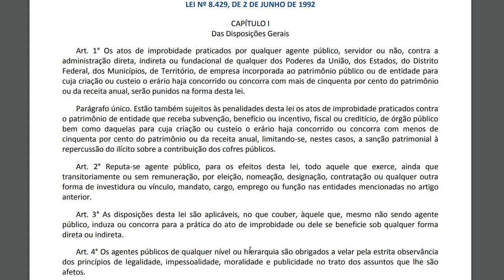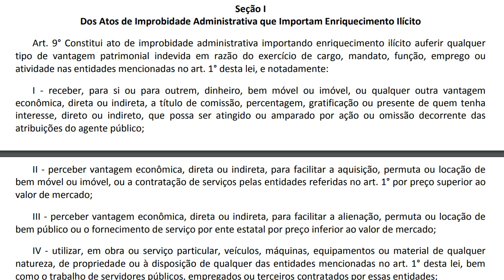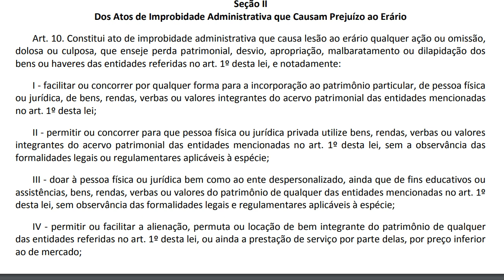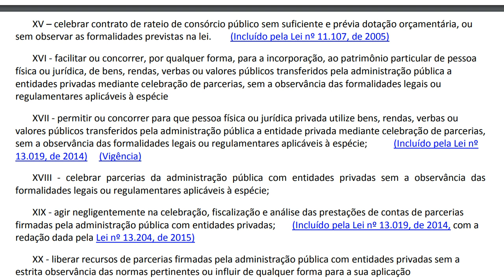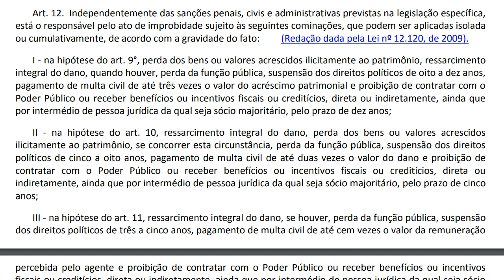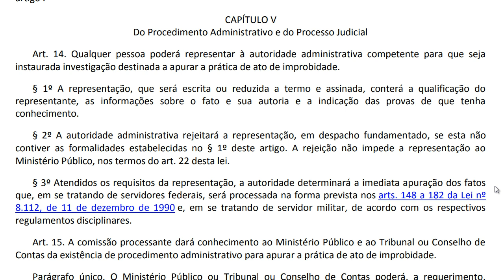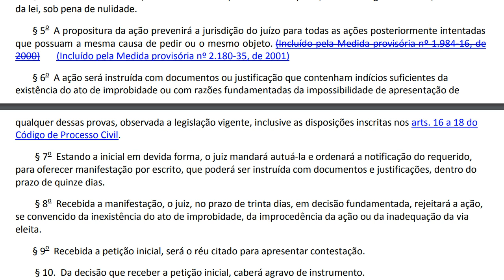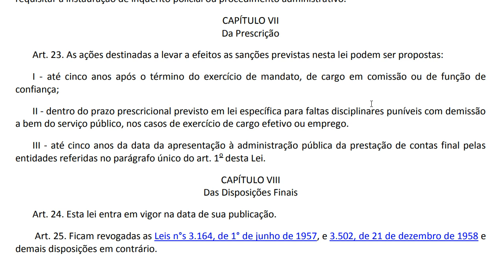LEI FEDERAL Nº 8.429/92 (LEI DE IMPROBIDADE ADMINISTRATIVA)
Baixar Material de Estudos

Doação

LOTÉRICA
Agência: 02960
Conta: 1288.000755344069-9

Banco Bradesco
Agência 1195
Conta 83413-0